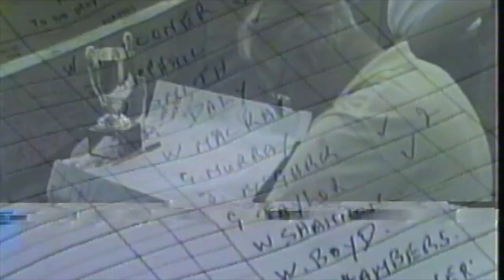Shotts -Torbothie Quoiting Club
This video is about  a Quoiting competition at Torbothie  Quoiting Club in Shotts